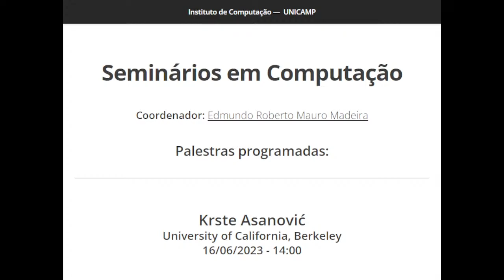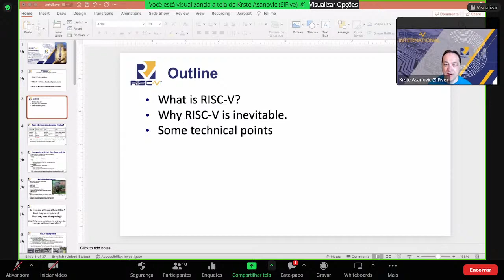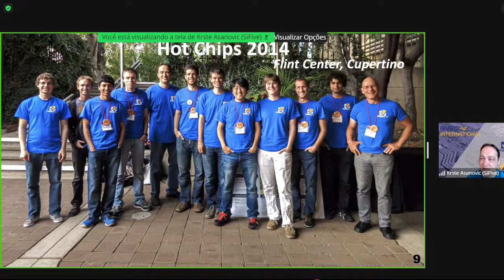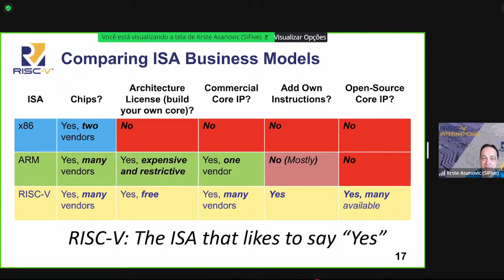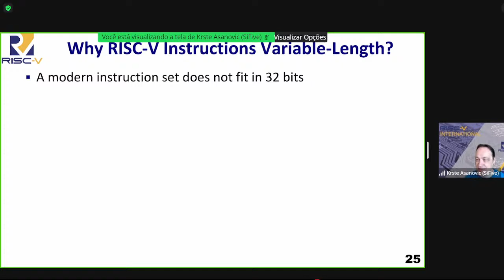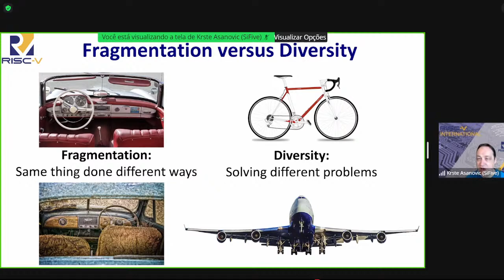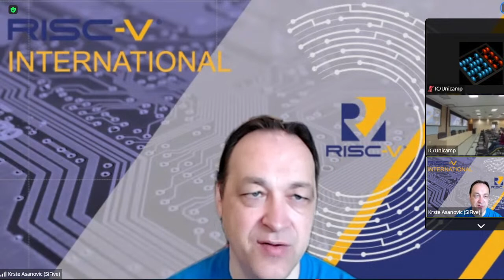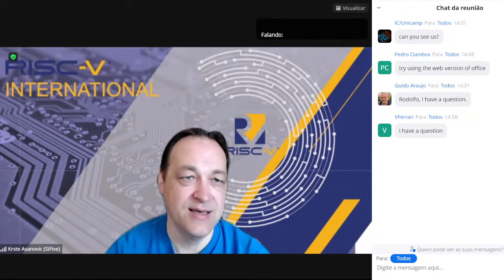RISC-V is Inevitable (Krste Asanović - University of California, Berkeley)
RISC-V has grown from a university project into a global open standard with a thriving ecosystem comprising hundreds of collaborating organizations, including most of the major companies in computing. This talk will describe how RISC-V will be inevitable across all of computing, displacing legacy proprietary ISAs. RISC-V's technical advantages include a greater inherent efficiency than competing architectures, a sophisticated vector processing extension, and natural support for customized instruction set extensions. But more important than its technical advantages, RISC-V provides a superior open-standard business model that encourages both competition and collaboration, and which ensures long-term stability to protect investment in the software ecosystem.

Short-Bio
Krste Asanović is a Professor in the EECS Department at the University of California, Berkeley. He received a PhD in Computer Science from UC Berkeley in 1998 then joined the faculty at MIT, receiving tenure in 2005. He returned to join the faculty at Berkeley in 2007. His main research areas are computer architecture, VLSI design, parallel programming and operating system design. He is currently Co-Director of the Berkeley ADEPT lab tackling the challenge of deploying custom silicon to meet new application demands. He leads the free RISC-V ISA project, is Chairman of the RISC-V Foundation, and co-founded SiFive Inc. to support commercial use of RISC-V processors. He is also an Associate Director at the Berkeley Wireless Research Center. He received the NSF CAREER award, and is an ACM Fellow and an IEEE Fellow.